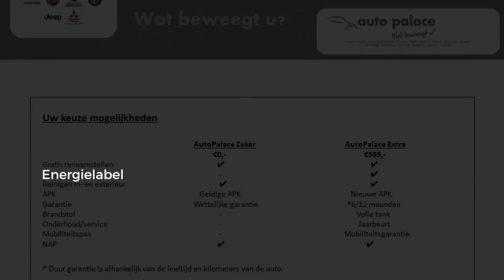Peugeot 108 1.0 12V E-VTI 68PK 5DR